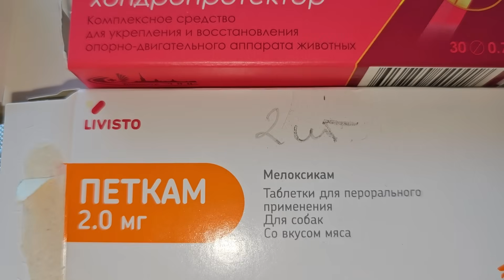И в глухом лесу кипит жизнь. Работа над строительным проектом, лечение овчарки и ловля амуров.